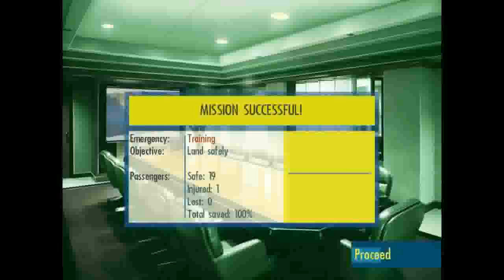MAYDAY! Emergency Landing - iPhone & iPad Gameplay Video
Gameplay Video of " MAYDAY! Emergency Landing" by iGamesView

Game Category: ["Games", "Action", "Simulation"]

iTunes Description

Emergency Landing makes you feel like a real aircraft pilot. Face the most dangerous weather conditions and aircraft failures and fly your passengers safely home.

You have just one objective: to land safely -- easy to play, difficult to master. Will you make it?

•Handle your device like a real aircraft console.
•Maintain constant airspeed and secure a comfortable angle of descent by varying the engine power and using all the aircraft instrumentation.
•Progress through a wide variety of difficulty levels and increase your ranking to become a pro pilot.
•Face the most diverse weather conditions: heavy rain, fog, strong wind, turbulence, night landings.
•Manage heartbreaking airplane failures: flaps, gear, engine.
•5 breathtaking scenarios all around the world: countryside, desert, seaside, city, tropical islands.
•4 type of surfaces: landing strip, motorway, ground, water.
•40 missions, plus extra missions released monthly.